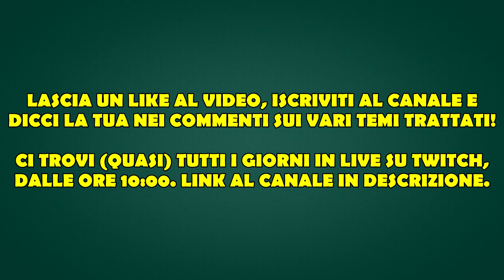LA LAZIO GIOCA DA DIO! | Lazio-Nizza 4-1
Analisi della partita di Europa League tra la Lazio di Marco Baroni e il Nizza di Franck Haise, terminata con il risultato di 4-1. In gol Pedro, Valentín Castellanos (doppietta) e Mattia Zaccagni per gli italiani; Jérémie Boga per i francesi.

📣 Segui il mondo di CeC 📣